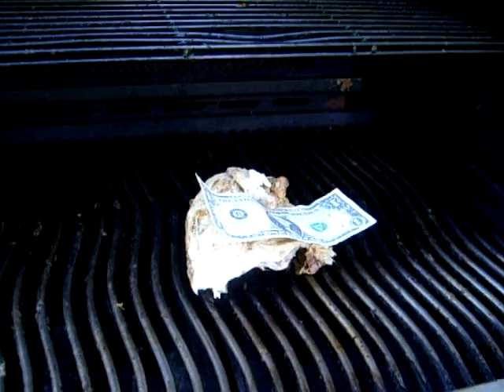Clue # 1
...or at least only a dollar.